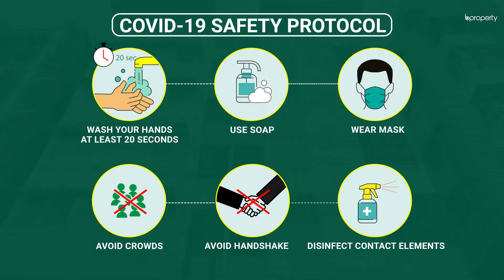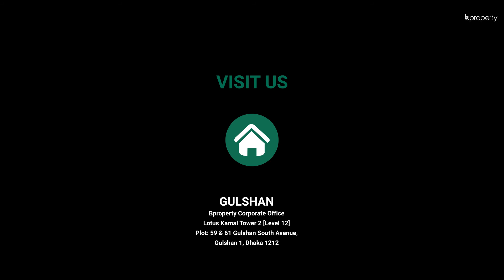Modern 1,220 Sq. Ft. Flat in Mohammadpur | Flat for Rent in Dhaka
A busy city with a lot of people - that’s Dhaka. But there are areas that have the serenity and sophistication which give Dhaka its best. Mohammadpur is a gold zone and this 1,220 Sq.